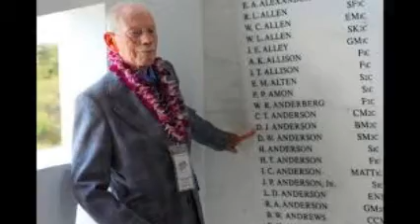Welcome To America Again (A Day of Infamy)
A tribute to those who experienced Perl Harbor on December 7, 1941, a day, as President Roosevelt said, which has lived in infamy. For more videos of Welcome to America Again visit YouTube channels Terry Lee Tyler and/or Marquis Songs.